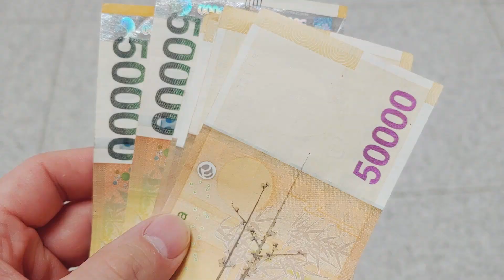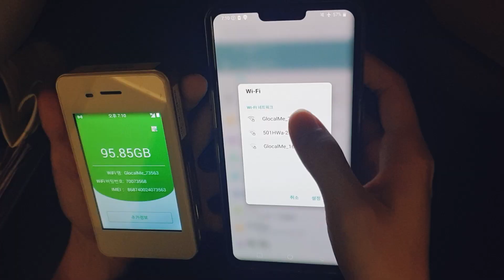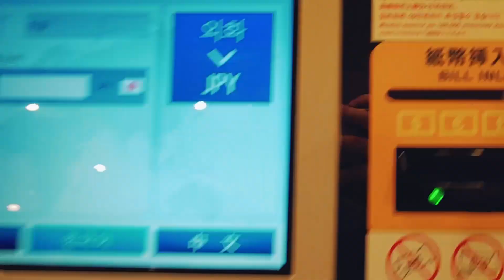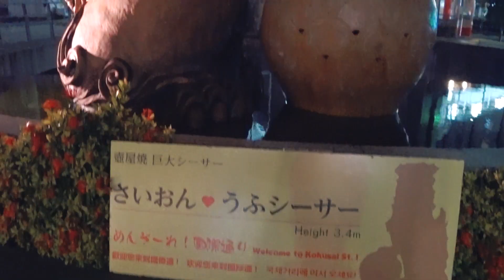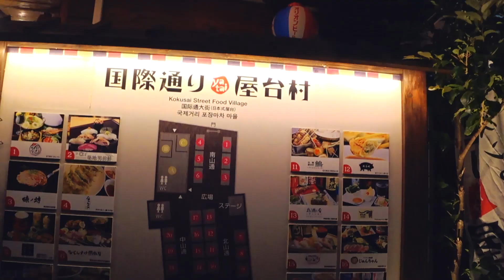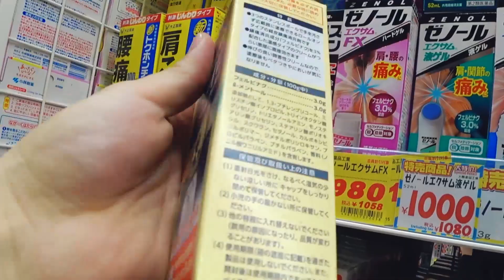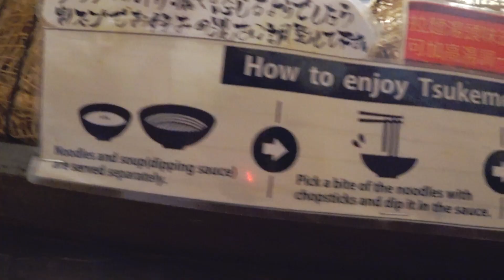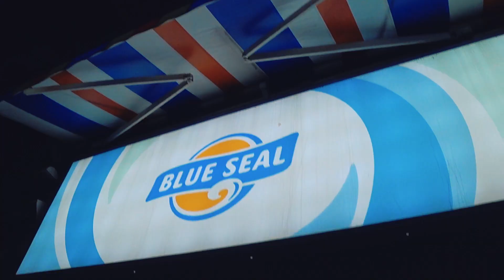오키나와 여행 그냥 떠나기 | 여행지 | 루트 | 코스 | 4박5일 #1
코로나가 시작되기 5개월 전에 다녀왔던 오키나와 여행 영상을 이제야 편집해서 보여드리게 되었네요.

코로나가 잠잠해지며 여행이 가능해진 지금, 다시 한번 코로나 이전에 가봤던 오키나와를 다시 가보고 싶은 그리운 마음에 열심히 편집해서 올려보았습니다.

총 7편의 시리즈로 오키나와 여행이 생각보다 굉장히 쉽고 가볍게 떠날 수 있다는 내용을 보여드리기 위해 여러 오키나와 여행지와 여행루트, 여행 코스 등 4박 5일어 걸친 오키나와 여행의 모든 것을 담아보았습니다.

그럼 지금부터 오키나와 여행 함께 하시겠어요?